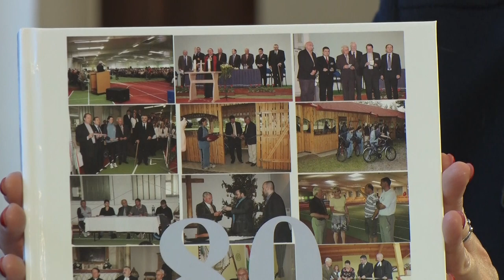Kavehazi Randevu Onodi Szabolcs 20240220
Kávéházi randevú - Ónódi Szabolcs, Bonyhád